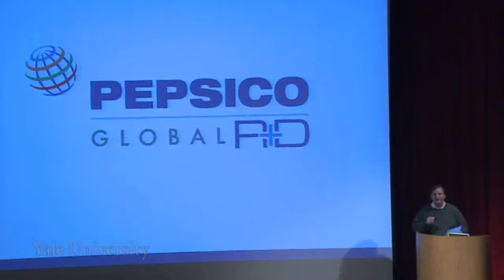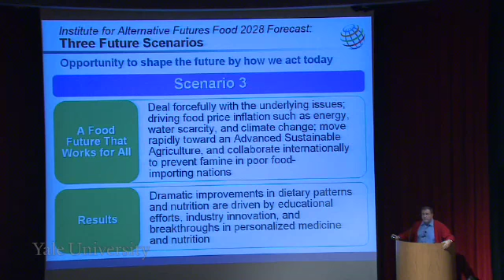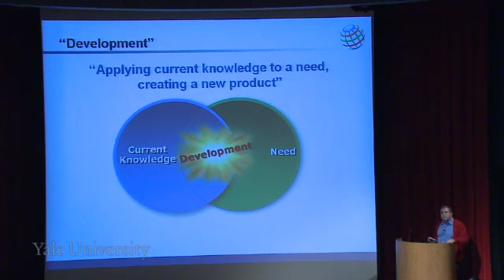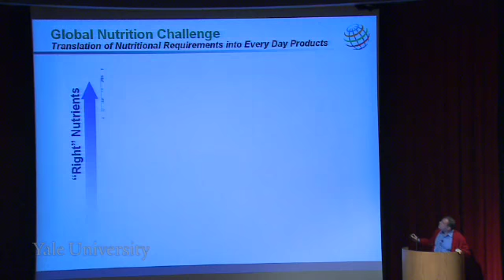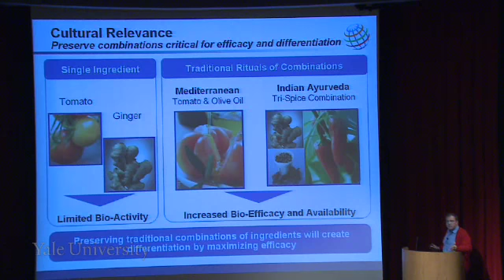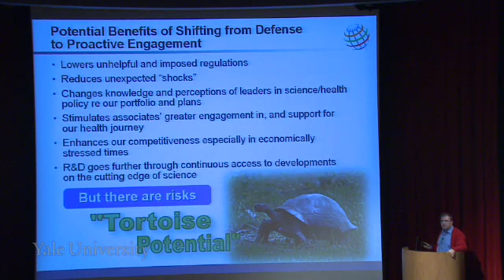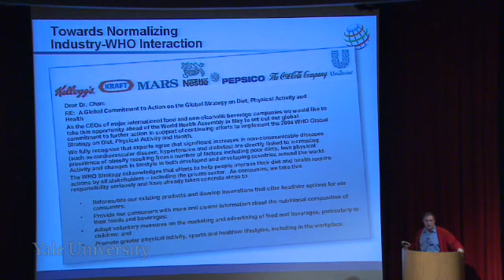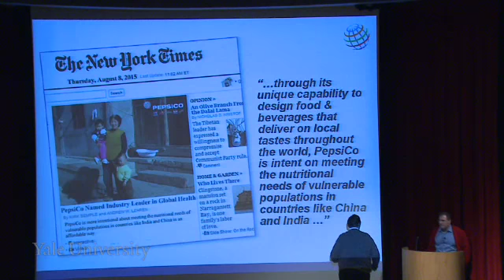psyc123 Lec 14 Perspectives of the Food Industry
Yale open courseware with Guest Lecturer Dr. Derek Yach, leader in global public health and current Director of Global Health Policy at Pepsi Co, offers an inside look into how a member of the food industry balances the needs of the company, consumer, and public health. Dr. Yach offers insight into how Pepsi Co is thinking about research and development as a key to transforming the company. In addition, he reviews emerging research and policy trends within the company, highlighting Pepsi Co's long-term research goal of delivering science-based health and wellness solutions that satisfy the minds and bodies of consumers.